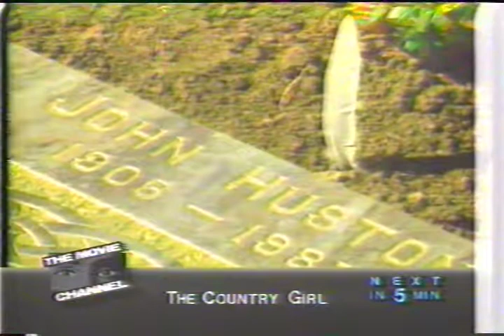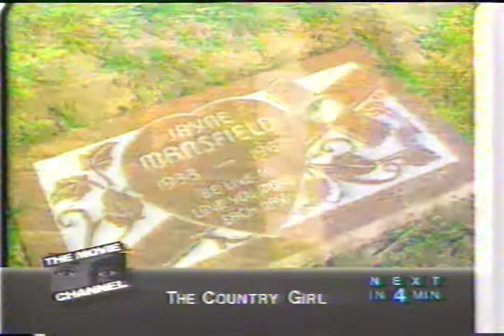The Movie Channel War of Roses, Leviathan movie news 1989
Beta recording before The Country Girl on the Movie Channel in probably 1989

I ran this on a different Sanyo Beta machine than usual because my Sony's power supply died and my Toshiba was having issues playing towards the end of L-750 tapes, but I don't think I'm going to run anything else in it without an overhaul. I don't like the lines or the mass of white it decided to throw to the right of the capture. It refuses to track some of my tapes too.